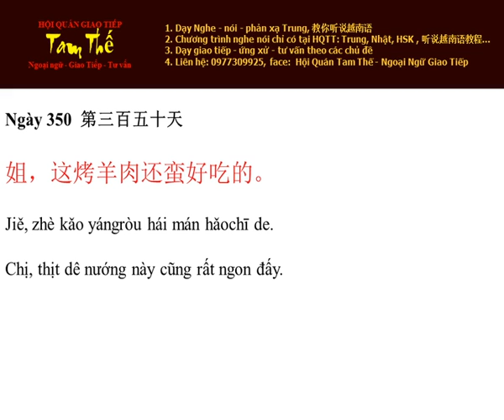Ngày 350 Chị, thịt dê nướng này cũng rất ngon đấy - Nghe Noi Tieng Trung Moi Ngay Mot Cau